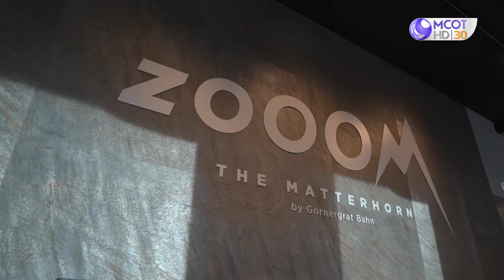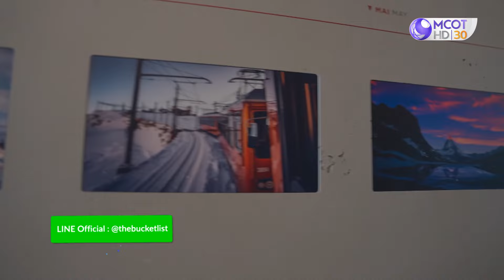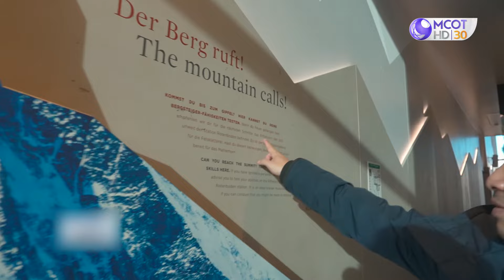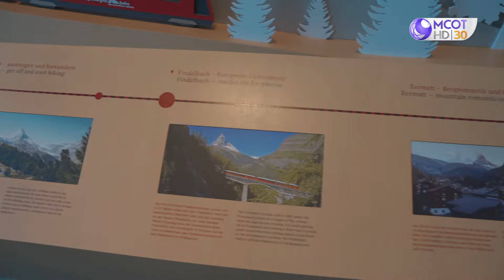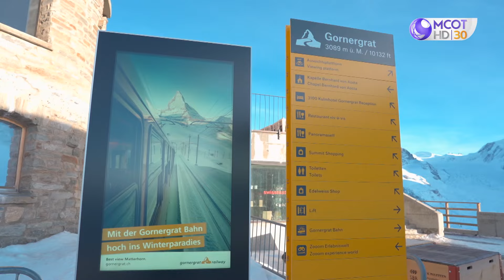ZOOOM พิพิธภัณฑ์เปิดใหม่! ประสบการณ์แห่งโลก Multimedia (16 มิ.ย. 67) | The Bucket List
ZOOOM พิพิธภัณฑ์เปิดใหม่! ประสบการณ์แห่งโลก Multimedia - EP45 • (SWITZERLAND - 1) • (16 มิ.ย. 67) | The Bucket List
ติดตามรายการ The Bucket list ได้ทุกวันอาทิตย์ เวลา 22.00 น. ทาง ช่อง 9 กด 30